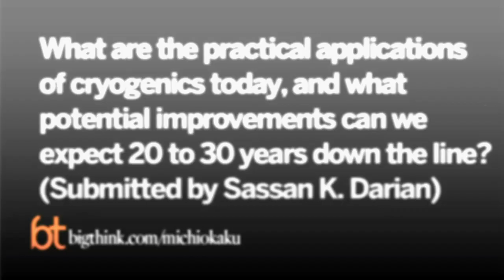MKaku_03a_Cryogenics